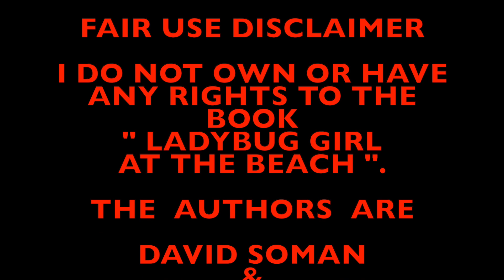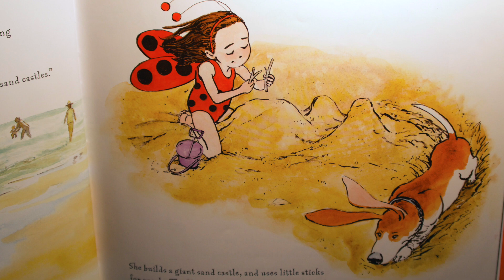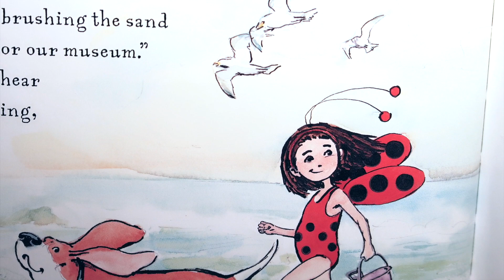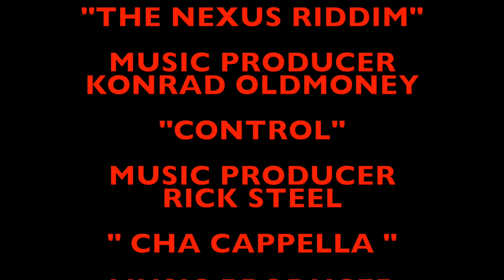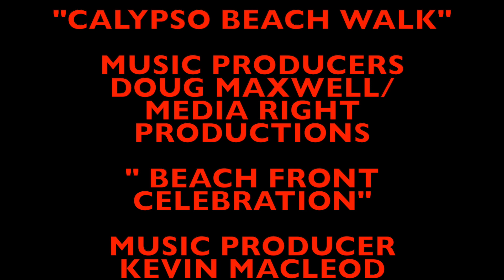LADYBUG GIRL AT THE BEACH - BY DAVID SOMAN & JACKY DAVIS. NARRATED BY DESHANTA B.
This video is a fun story about a girl , her dog & family at the beach.  It is filled with all the fun adventures that LadyBug Girl has at the beach U Know Wut Time It Is. Let Me Read 2 U & Stop Playin'.  Let's Go !!  ; -  )

Video by : DeSHANTA B.
Narrated by: DeSHANTA B.

Music Producer :  AARON  KENNY

Music Producer : CHRIS  HAUGEN

Music Producer : QUINCAS  MORIERA

Music Producer : KONRAD OLDMONEY

Music Producer : RICK  STEEL

Music Producer : JIMMY FONTANEZ /MEDIA RIGHT PRODUCTIONS

Music Producer : DOUG MAXWELL / MEDIA RIGHT PRODUCTIONS

Thank you for taking the time to watch the video.  U Know Wut Time It Is .  Stop Playin" . !!

Bye Guys !!

DeSHANTA B  ; -  ) . ; -  )